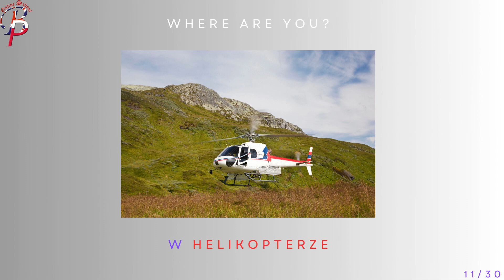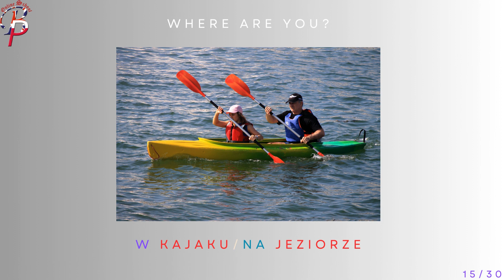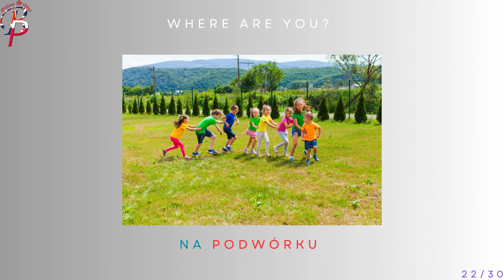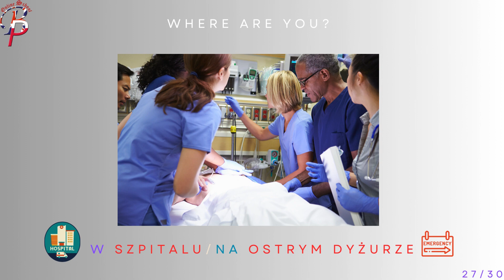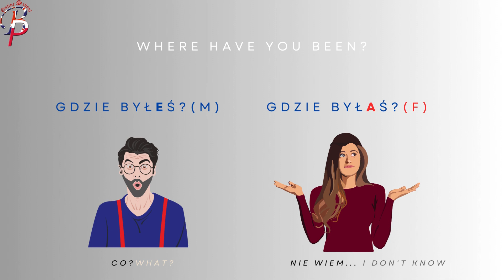How do you say and reply: Where are you in Polish? 30 examples e.g. public transport plus others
Thanks to this film, you will learn to ask a question in conversation with one person (singular) or more people (plural). You can use one of the ready answers. Have an excellent learning and memorising!